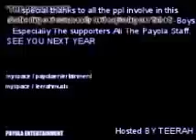THE MOVEMENT BACKSTAGE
PAYOLA ENT PRESENTS THE MOVEMENT HOSTED BY ASIAN RAP ARTIST TEERAH